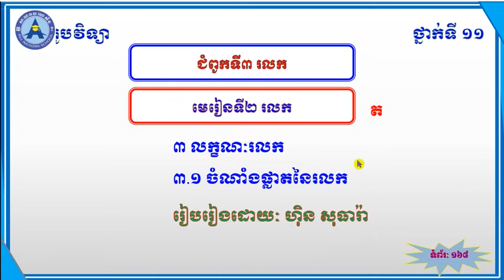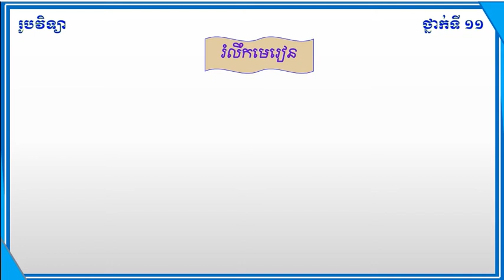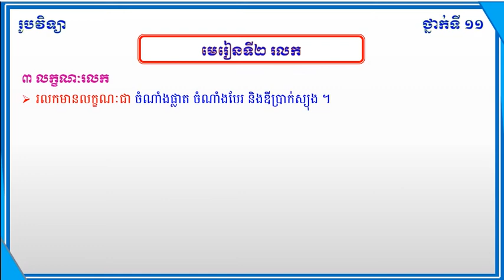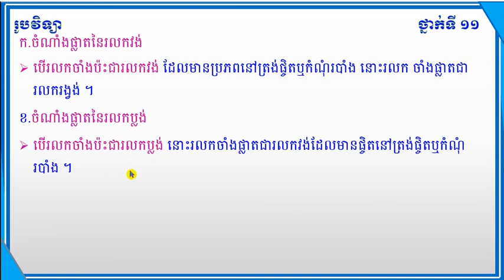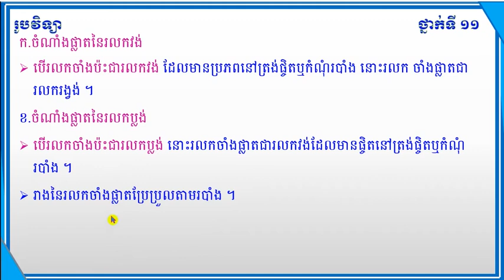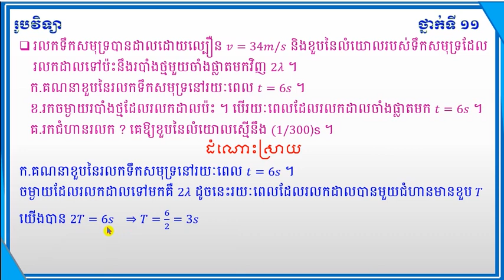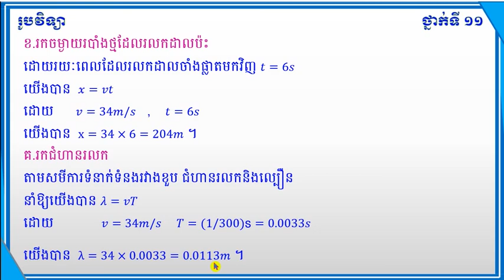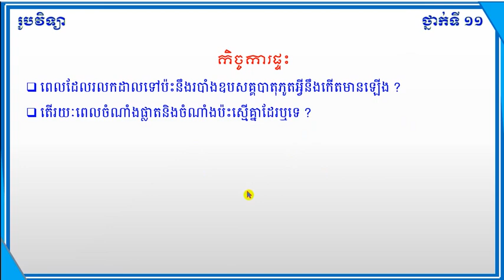មេរៀនទី២ រលក (ត) ៣.លក្ខណៈរលក , ៣.១ចំណាំងផ្លាតនៃរលក រូបវិទ្យា ថ្នាក់ទី១១ Physic Grade 11